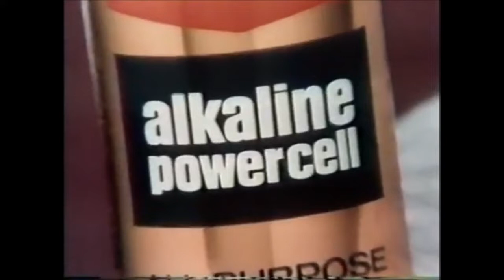Eveready Battery 'I Dare Ya' Commercial (Robert Conrad, 1977)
"I dare you to knock this off!"
Eveready alkaline power cell batteries commercial starring actor Robert Conrad ("The Wild Wild West"). Spot aired September 1977.